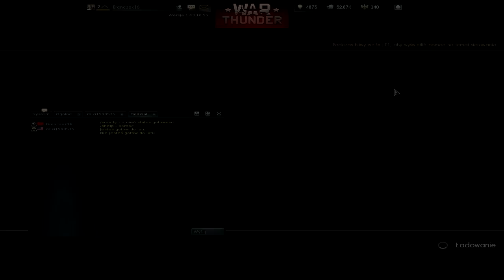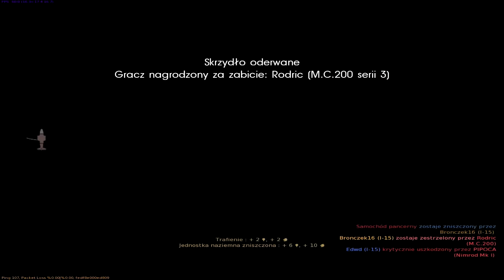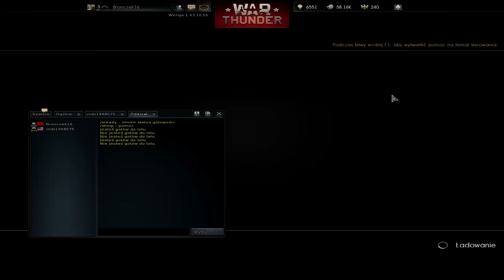War Thunder [PL] #1 - Jakie on uniki robi!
Witajcie, oto pierwszy odcinek z War Thunder - mam nadzieję że gra na kanale się przyjmie :)
Pozdrawiamy!